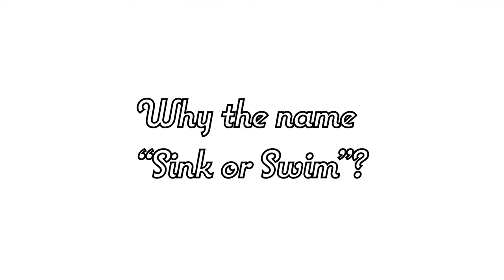The Cookhouse EP. 44 ft. Tactosa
On this week's episode of The Cookhouse we welcome Tactosa onto the show. To talk about their single "Sink or Swim" and give us a quick glimpse into their EP that is in the works. All of this and more on this week's episode of The Cookhouse!

COMPANY:
Company page - @Santokumedia
CEO/ Content Creator - @mechristianc
COO/ Content Creator - @johnnyworld___